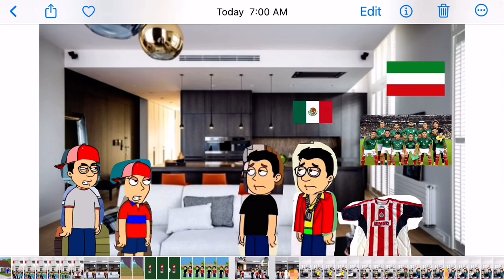Jacob and Casey interrupt jasper and Rachel’s kiss/grounded/ both beat up￼